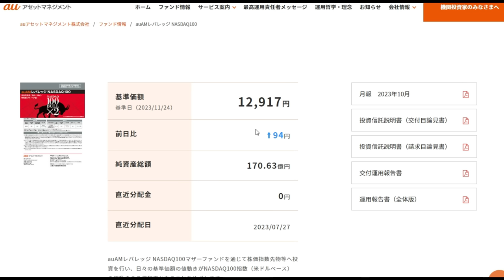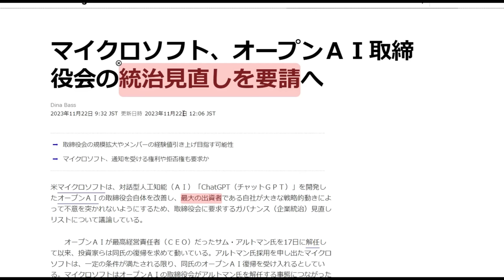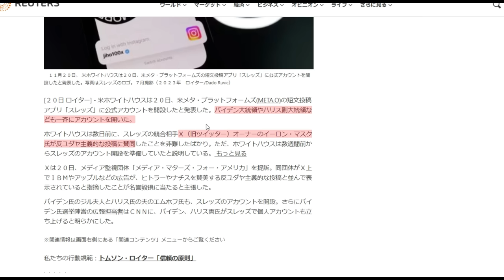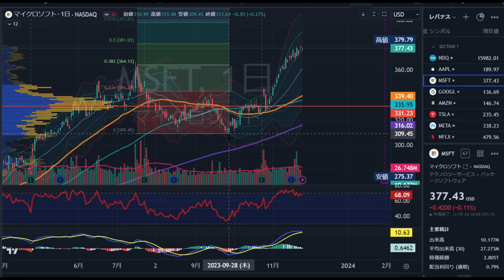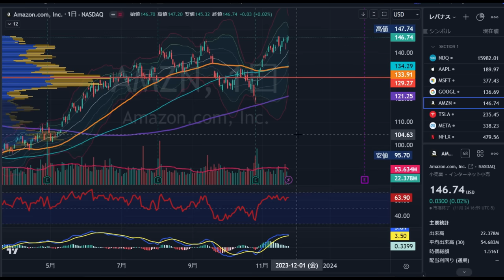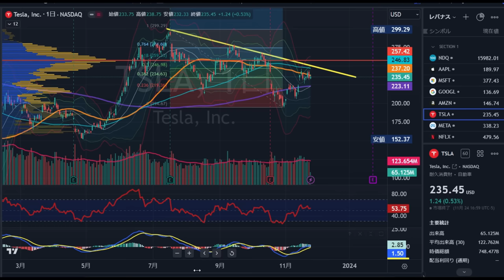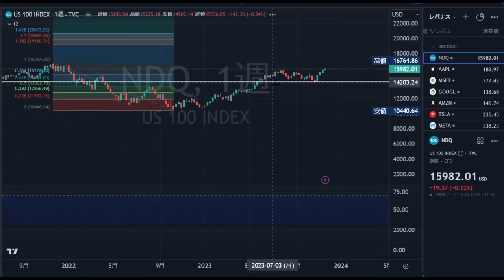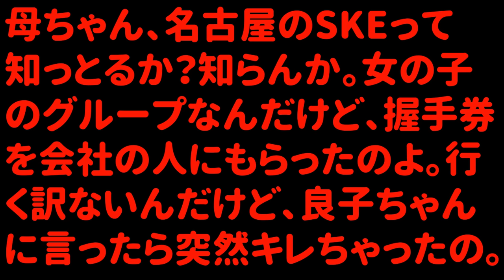【邪魔😨】史上最高値が簡単には達成できない！多くのリスクが存在するうゥゥゥ！【11月26日 お昼の米国株ニュース】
【無料オンラインセミナーのご案内】

そんなに相場は甘くはない……

もちろん…
NASDAQ主要銘柄のチャート分析と重要ニュースも解説！
投資判断・買い増しポイントもズバリ提示！（個人の見解です）
今日のひよの・母ちゃん速報もお楽しみに!!

00:00オープニングコント
01:12レバナス最新基準価額・経済ニュース
09:48ナスダック主要銘柄チャート分析
24:55基準価額予想・積立判断・買増ポイント・今日のひよの・母ちゃん速報

【おススメサイト・引用元】
投資の森

eMAXIS Slim 全世界株式（オール・カントリー）

Yahoo! Finance

【使用データ・テクニカルインジケーター】
移動平均線
RSI
ボリンジャーバンド
MACD
トレンドライン
サポートライン
レジスタンスライン
出来高
POC
フィボナッチリトレースメント
フィボナッチエクステンション
VIX
VXN
恐怖指数
SKEW
ブラックスワン指数
長期金利（米国10年債）
短期金利（米国2年債）
Fear&greed index（恐怖と強欲指数）

【結論】投資初心者は「全世界株」と「米国株」どちらに投資すべきか？【株式投資編】：（アニメ動画）第115回

【ジェイソン流お金の増やし方①】コレだけやればお金は貯まるのにどうして何もしないの？Why Japanese people！？

【必見】eMAXIS Slim全世界株式(オールカントリー)、本当に分かってる？投資先や過去のリスクリターン、手数料を確認しよう